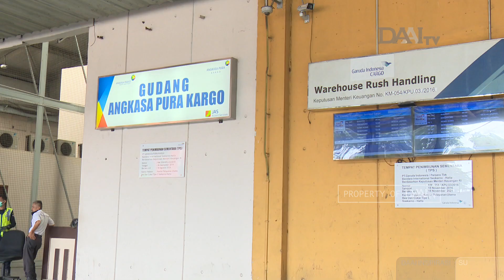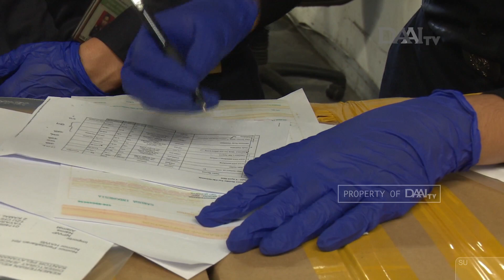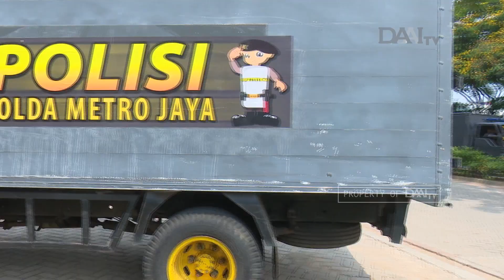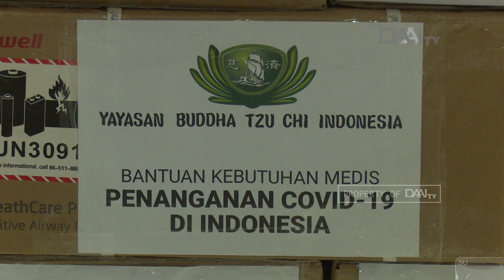PAKET CINTA KASIH UNTUK TIM MEDIS | BANTUAN MEDIS DARI TZU CHI INDONESIA